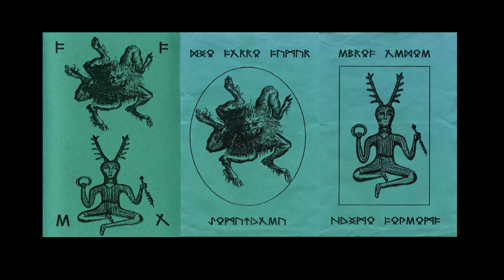Die Sonne Satan - Body Snatcher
From the split-album with Runes Order: White Sectrets/Metaphora
Line Up:
Paolo Beltrame - Synths; compositions and author of all melodies
Country: Italy

Notes: Cassette noise digitally removed.